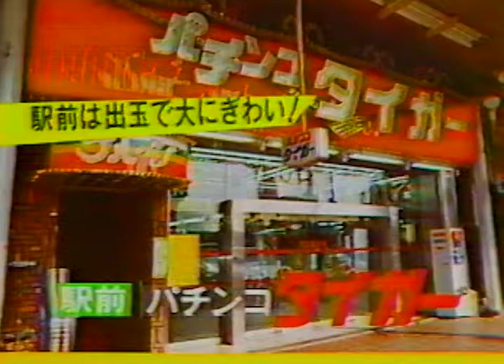パチンコ タイガー （1986年頃）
🎬 Amazonプライムビデオで映画・ドラマ・アニメが見放題！ 🎬

「Amazonプライムビデオ」では、最新の映画やドラマ、懐かしの名作アニメまで豊富なラインナップをいつでもどこでも楽しめます！今なら 30日間の無料体験 が可能なので、この機会にぜひお試しください！

📲 30日間無料体験はこちらから

家族みんなで楽しめる作品から、大人向けの映画まで幅広く揃っているので、きっとお気に入りが見つかるはずです。通勤時間や週末のリラックスタイムに、おうちで映画館気分を味わってみませんか？

特典：

プライム会員特典も合わせて利用可能！
ダウンロード機能でオフライン視聴もOK！
幅広いジャンルで毎月更新されるラインナップ！
今すぐ無料で体験して、エンタメの新しい楽しみ方を発見しましょう✨